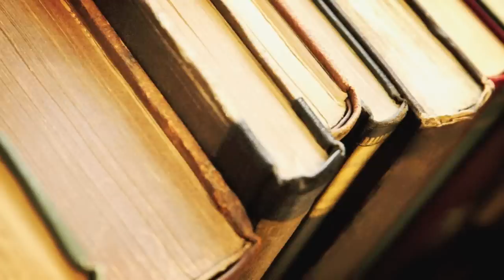Question Bonanza!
Thank you to everyone who posted questions on my last video! I tried to address everyone's questions! Love you guys!